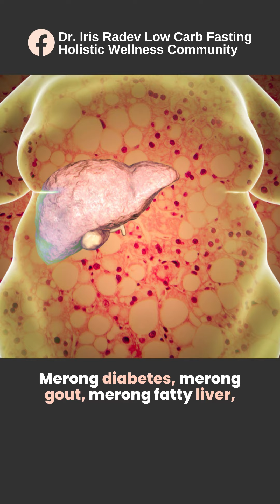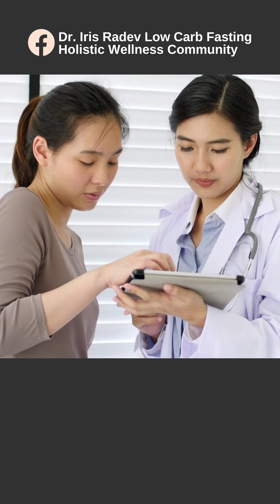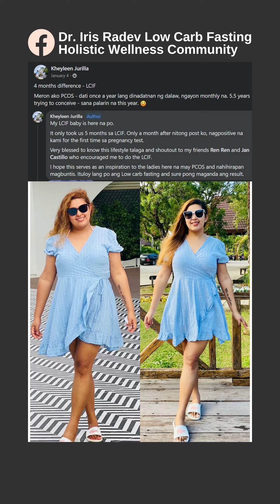Maraming Sakit, Pwede ba ang LoCarb Fasting?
Stay Healthy. Stay Low Carb